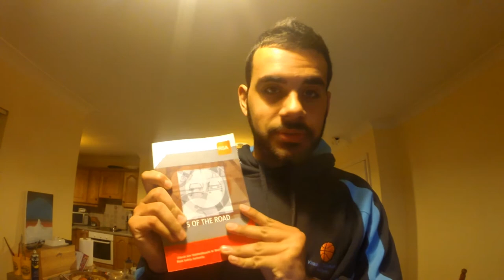Accent Tag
This was a weird tag video but hope you enjoy it :)